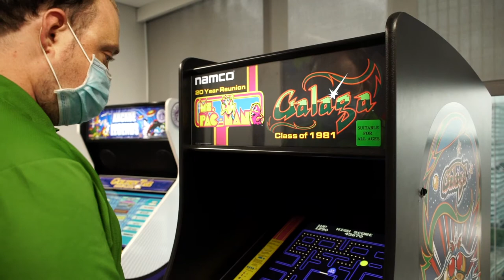Connectable: Robbie | VyStar Credit Union